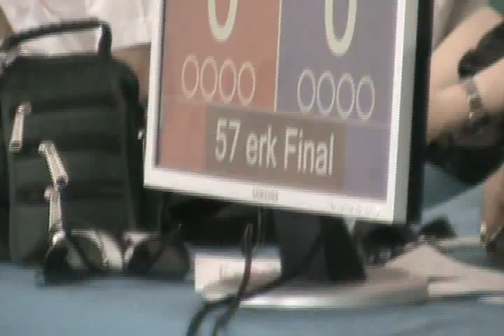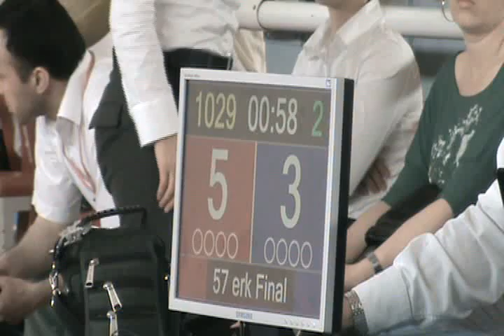57kg Final M.Buğra Korkutan - CagatayTanriverdi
Ankara Valilik Kupası Minikler Müsabakasi Final Musabakaları.
14-16 Mayıs 2010 İsmet Iraz Spor Salonu